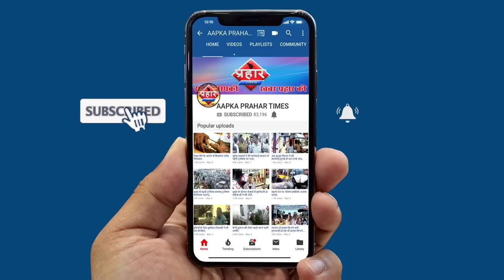दो गुटों में हुई तलवार बाजी मामला हुआ दर्ज। islamuddin खान||Aapka Prahar Times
दो गुटों में हुई तलवार बाजी मामला हुआ दर्ज। islamuddin  खान
तलवार से यवक पर हमला
पुलिस ने किया मामला दर्ज